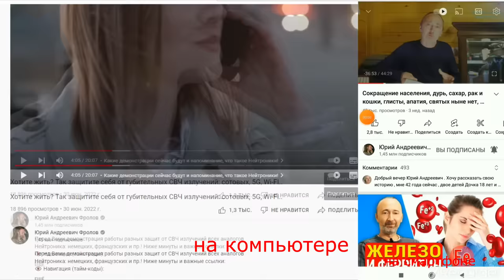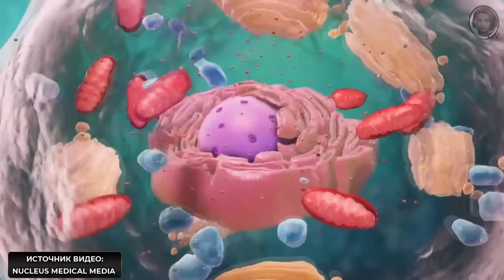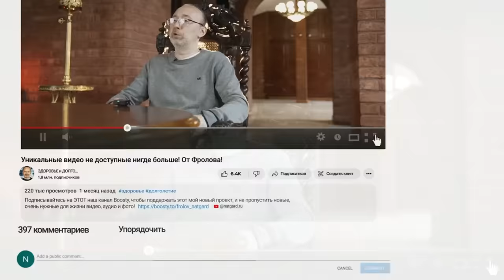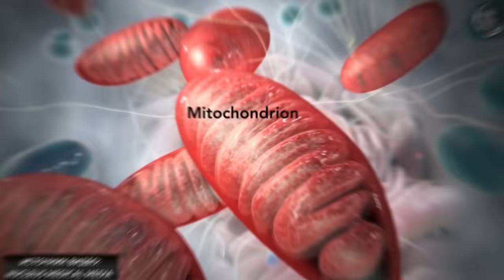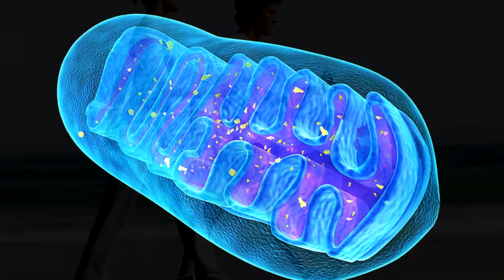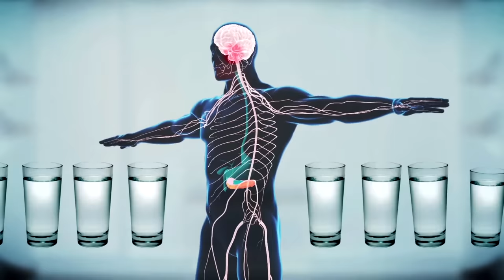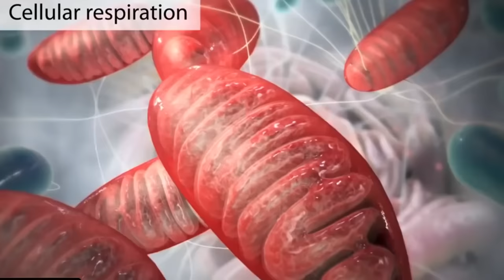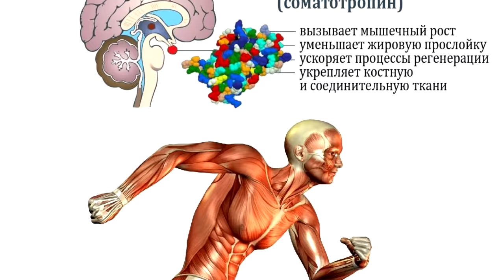Почему с годами трудно худеть? Как убрать ЖИР после 30 лет?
Почему с возрастом всё труднее сбросить лишний вес/жир? Как точно убрать жир с живота, боков, подбородка? Вот Вам система из пяти шагов! Этот подход увеличивает количество митохондрий, изменяет метаболизм, стимулирует естественный синтез гормона роста (молодости) вашим организмом, благодаря чему Вы ЕЩЁ будете ощущать себя моложе, стройнее и энергичнее, чем вчера! А ниже даны важные минуты очень важные ссылки:

👁️ Навигация (тайм-коды):
0:00 Вступление. О чем данное видео?
0:58 Научные факты про снижение веса!
1:33 Почему мышцы важны для похудения?
2:58 Что делать чтобы убрать живот и бока?
7:22 Как ускорить работу митохондрий?
9:47 Системный подход из 5 шагов!
13:40 Как купить и получить то, что нужно?